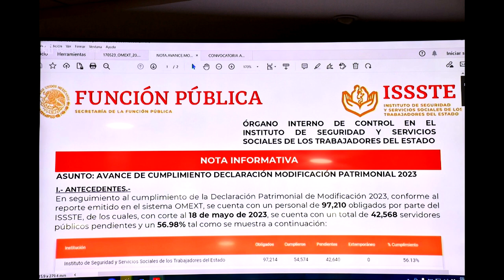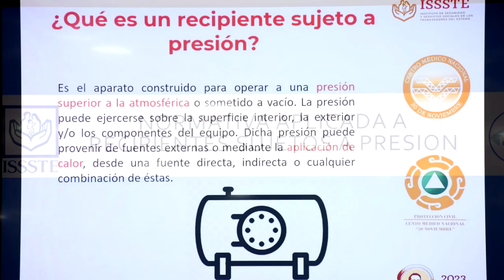Video Collage Curso Especializado de Mantenimiento "Viralización del conocimiento"